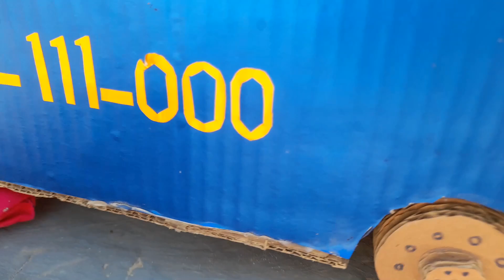Diy mini tractor and bus accident | bilal treval jumped | rc bus van truck and toys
diy
easy tractor project
tractor trolley
loading tractor trolley
tractor dikhao
mini tractor dikhao
chhota tractor bnao
mini tractor and bus
mini toys collection
mini rc bus
mini creative
ruhul toys
mini rc truck
mini rc van
mini toys accident
mini plough
mini tractor and plough
mini tractor project
asan tractor
village life
how to make truck
how to make tractor part 1
how to make tractor part 2
easy mini tractor
mini tractor and bus accident
mini tractor rc